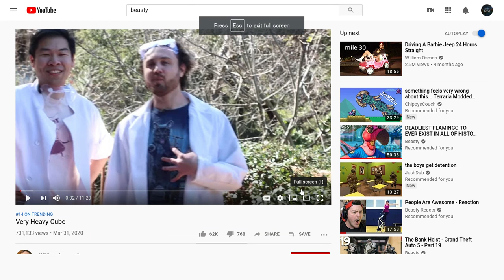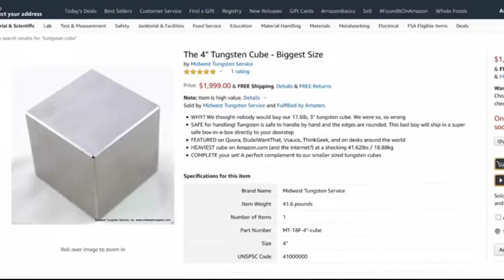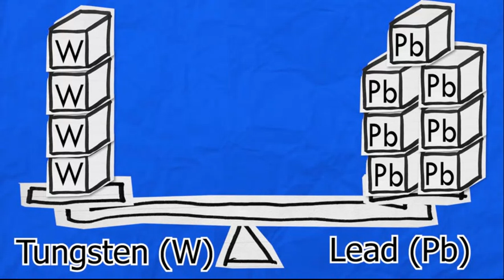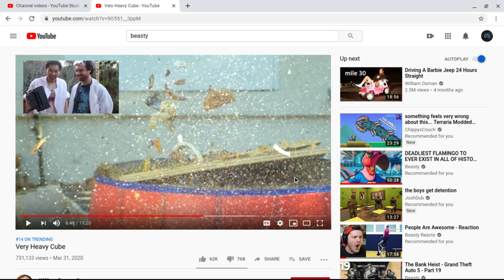omg that is so satisfying 😮😮😮